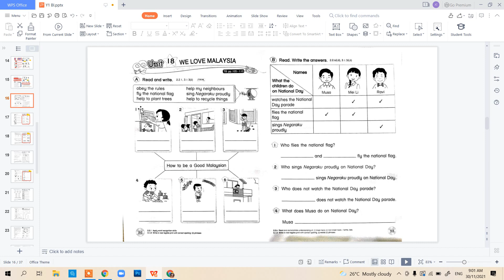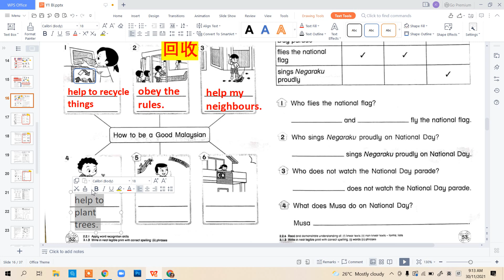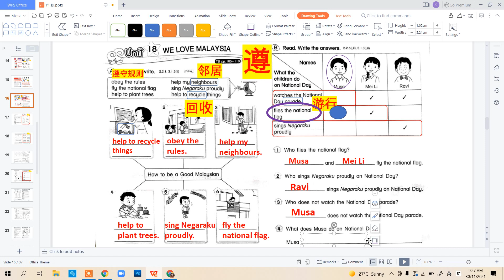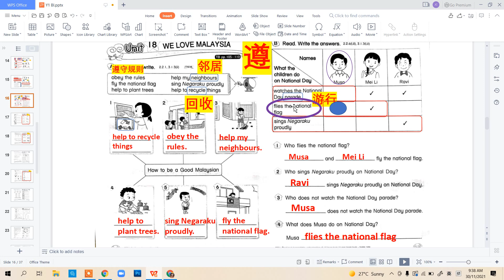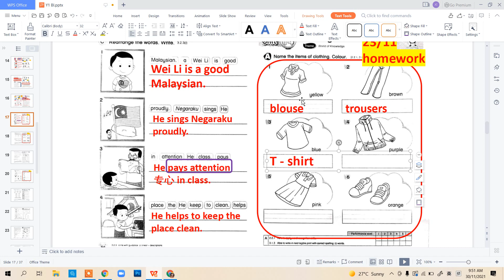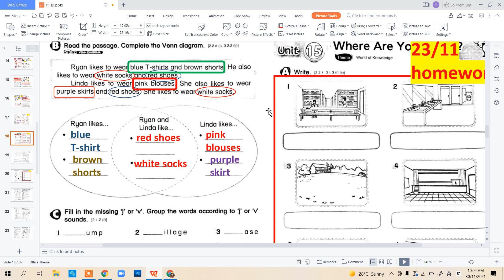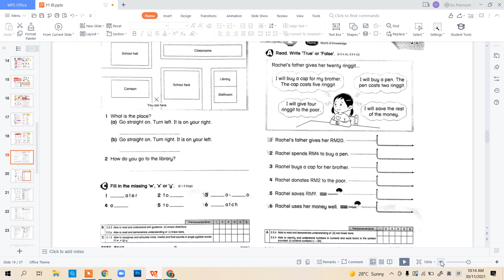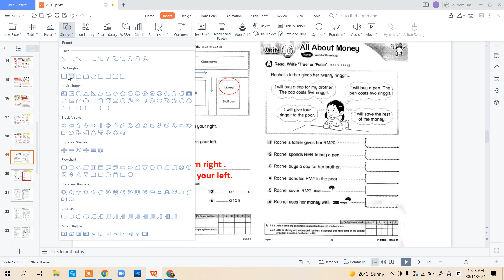Year 1 英文 ( 30 )